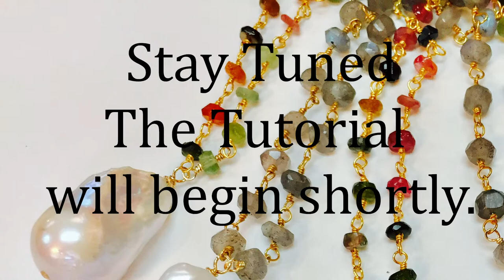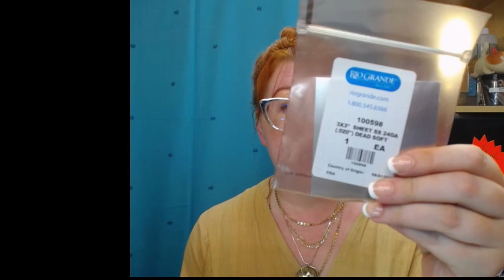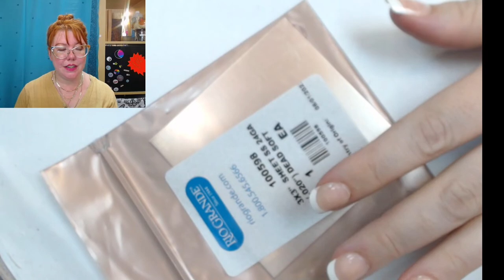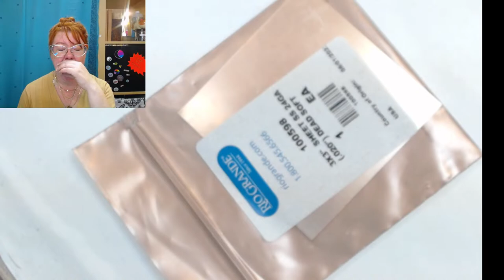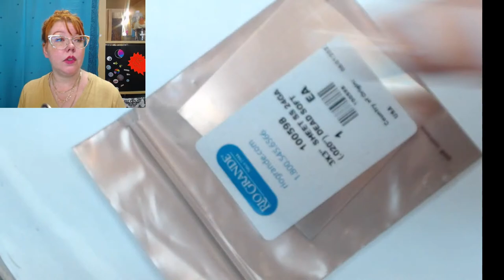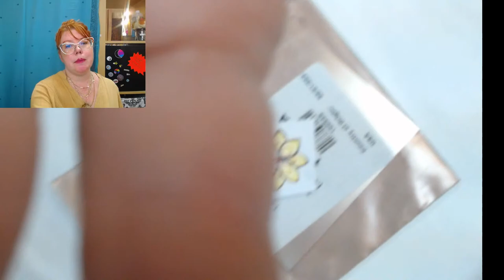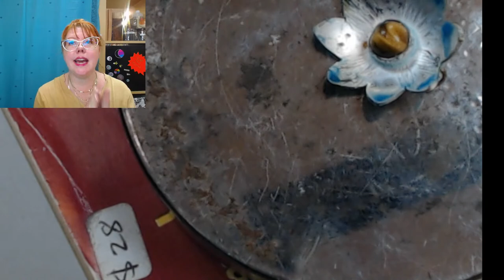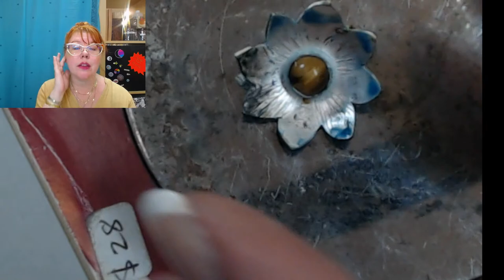Beading Dreams: Engraved Crocus Pendant Tutorial!